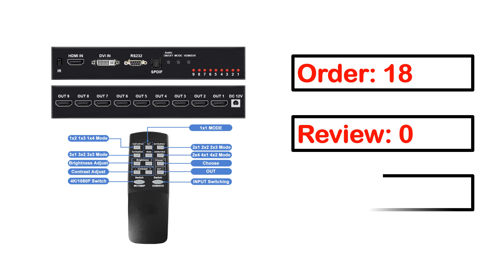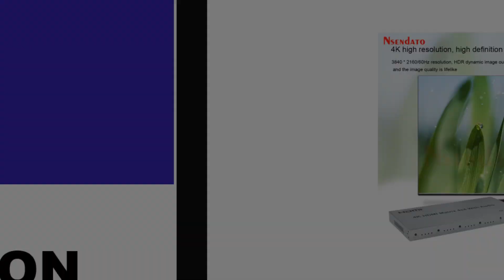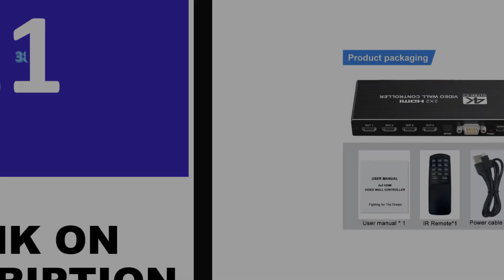Best Video Wall Controllers In 2024 (TOP 5)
1. TV wall 2x2 HDMI TV Video Wall Controller Processor 2x2 1080P 60Hz 1X2 1X4 1X3 2X1 3x1 4X1 Wall Video Controller Stitching

2. 4K HD-MI Video wall controller 2x2 HD-MI DVI Video wall Processor 1X2 1X4 1X3 2X1 3x1 4X1 multi video screen processor splicer

3. 4x4 HDMI-Compatible True Matrix Switch Conmutador 4 in 4 out 4K 60Hz HDMI Matrix Splitter Switcher With Audio RS232 For PC TV

4. Unnlink 4K 60Hz HDMI Matrix 4 In 4 Out HDMI Video Wall Controller Switch Splitter 4x4 EDID IR Remoter Switching

5. 4K HDMI Video wall controller 3x3 HDMI DVI Video wall Processor 1X2 1X4 1X3 2X1 2x3 3x2 4X2 multi video screen processor splicer